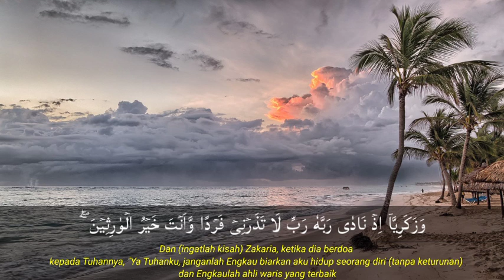DZIKIR MALAM JUM'AT SURAT MARYAM MENENANGKAN HATI DAN PIKIRAN QURAAN SURAH MARYAM